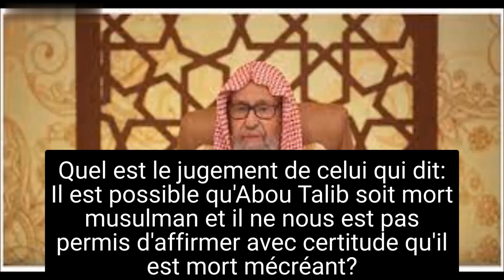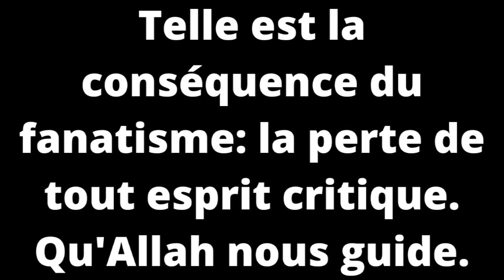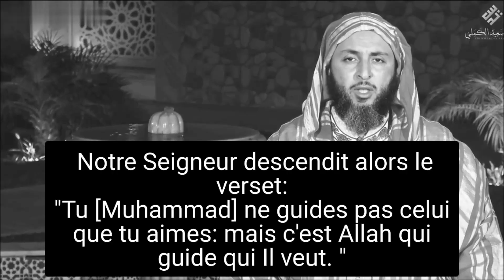ABOU TALIB EST-IL EN ENFER? Réponse à YOSRY GABR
Paroles de Salih Al Fawzan et Said Al Kamali en réponse à la position soufie de Yousri Gabr sur le devenir d'Abou Talib dans l'au delà.